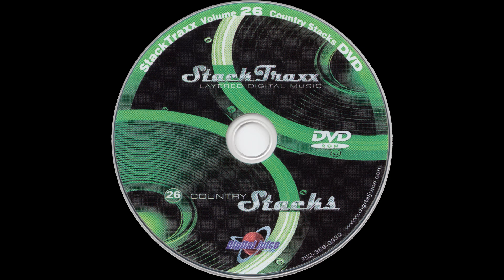Steamy Night - 3:06 — StackTraxx Volume 26: Country Stacks (D.V.D. Album) — Audio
StackTraxx Volume 26: Country Stacks (D.V.D. Album)
Audio
Steamy Night - 3:06

● Title — StackTraxx Volume 26: Country Stacks

● Year — 2007

● Program Name: Juicer 3 {Version 3.90  Build 119}

● Type - Audio

● Extension - .flac

● Channels - Stereo

■ SPECIAL THANKS

● Product Source

○ Seller: video-man-2003

○ Item

■ MEDIA TAGS